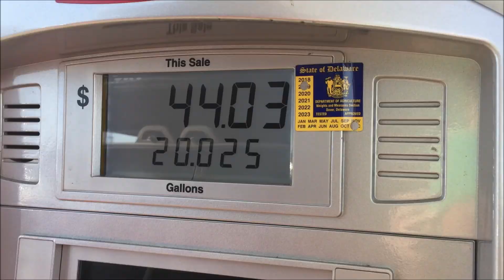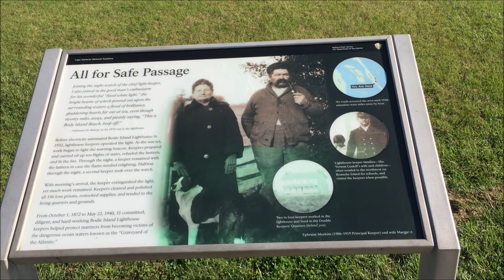Buying a House in Virginia ??? Camping out in OBX !!!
Took a good ol roadtrip down the coastline.
did a little bit of sight seeing.
Made a real offer on a house.
I honestly had a really good time on this trip.